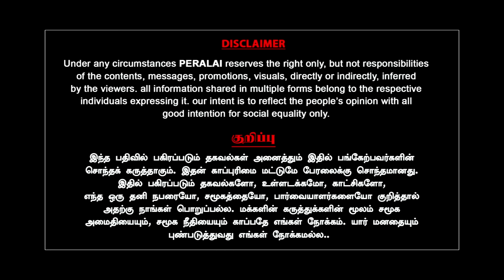வாக்குமூலம் கொடுத்த Edappadi! Stalinஐ சந்தித்த தலைவர்கள் | Surya Krishnamoorthy | Indrakumar | SCST